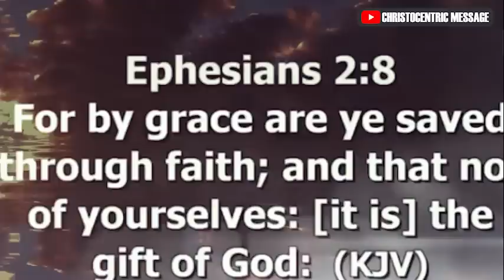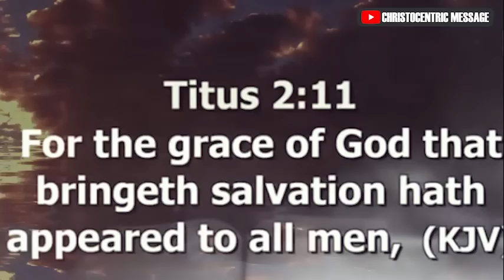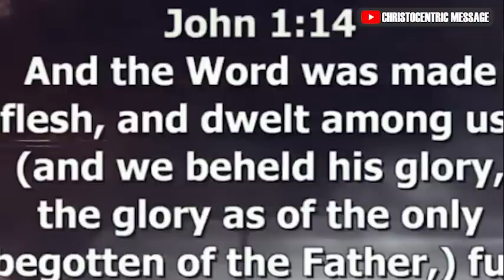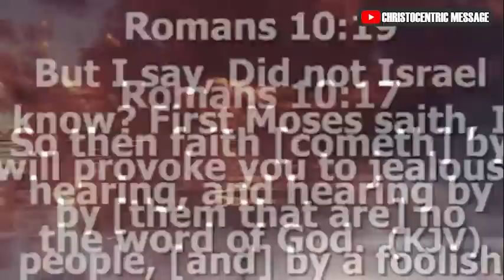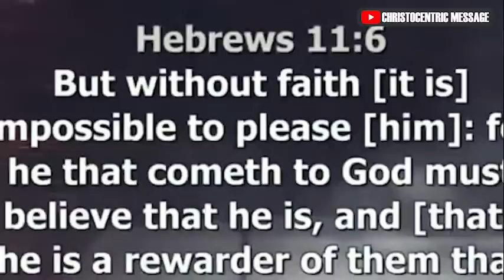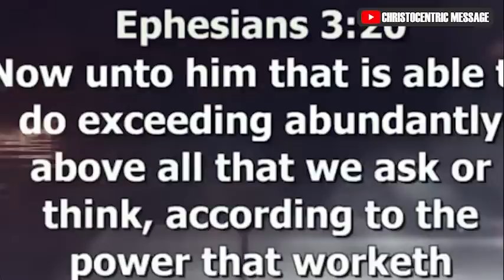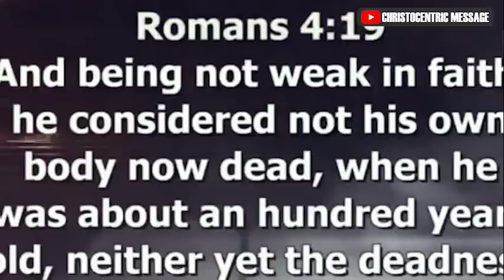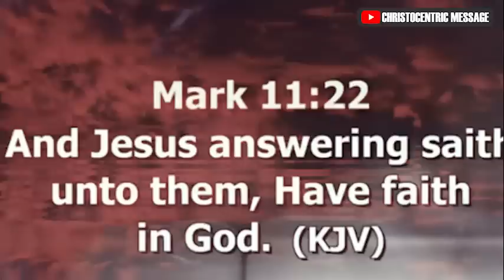WAYS TO INCREASE THE AMAZING GRACE OF UPON YOUR LIFE LIFE - APOSTLE JOSHUA SELMAN